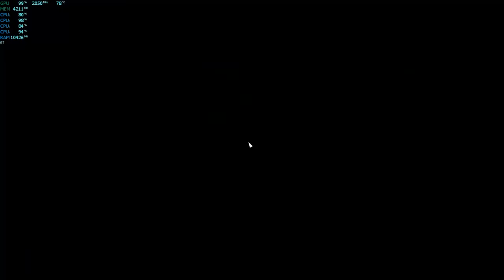BFV Beta: Infantry Gameplay